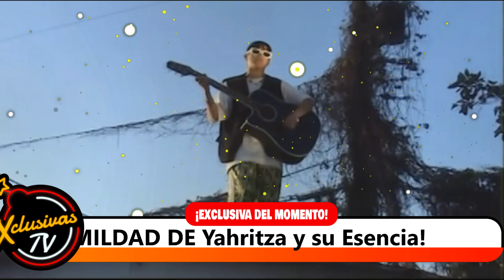Así es la nueva mansión de Yahritza y su Esencia